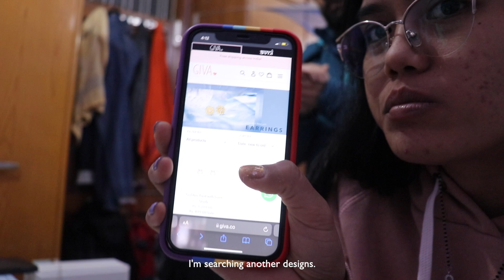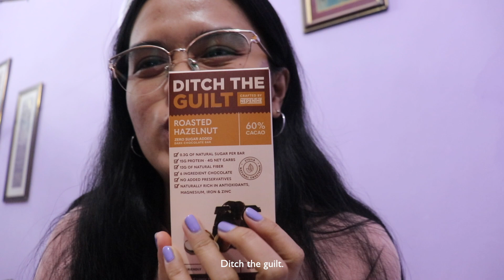🇮🇳🇵🇭 ANO ANG TRABAHO NG INDIANO KONG ASAWA? LAMBINGAN NG BORING NA MAG-ASAWA.LOL.Pinay sa India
TITLE: WHAT IS MY INDIAN HUSBAND'S JOB? SWEET MOMENTS OF A BORING COUPLE. Filipina in India.

Our website is now public!

NAMASTE EVERYONE! So in this video I share about what my indian husband's work is.

MORE:
What I'm currently reading = THE RICHEST MAN IN BABYLON by GEORGE S. CLASON

Keywords: Filipino in India. Filipino Living with In-Laws. Filipina in India. Filipina Living with In-Laws. Pinay in India. Pinay sa India. Pinay Living in India. Buhay sa India. Filipino Indian Couple. Filipino Indian LDR Couple. LDR Survivor. LDR. Life in India. Filipino in India. Filipino Living with In-laws. Filipino Life in India. Daily Vlogs. Aesthetic Vlogs. Silent Vlog. Daily Vlog.